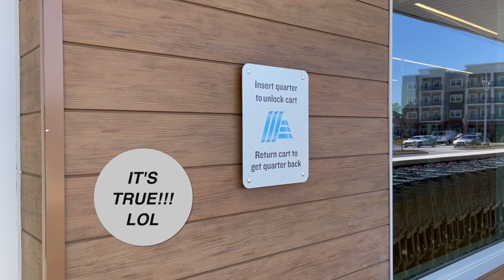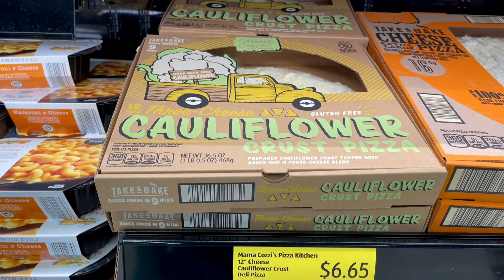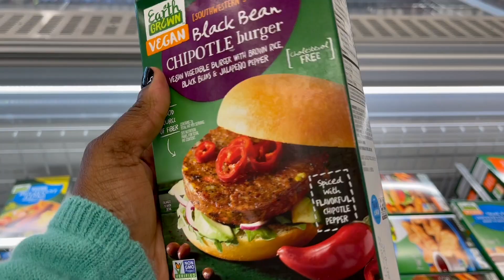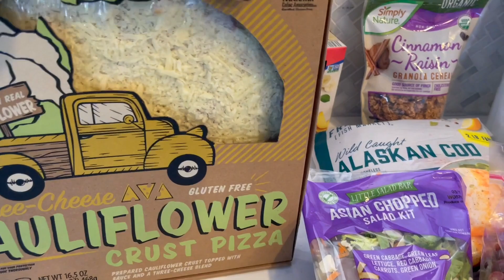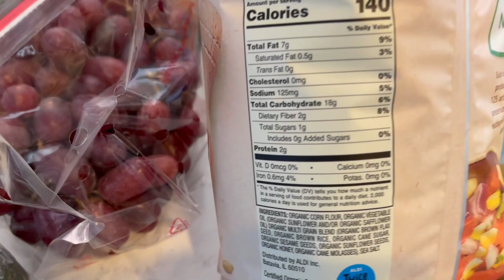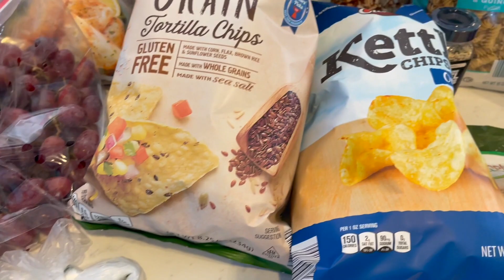ALDI Grocery Haul | My First Trip to ALDI | VLOG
Hey friends! In this video I am sharing my very first grocery shopping experience at ALDI! This will actually be the first of many grocery haul vlogs, especially at new stores I have never shopped at. And you would be surprised which ones I haven’t been to yet lol.

Have you shopped at ALDI yet?